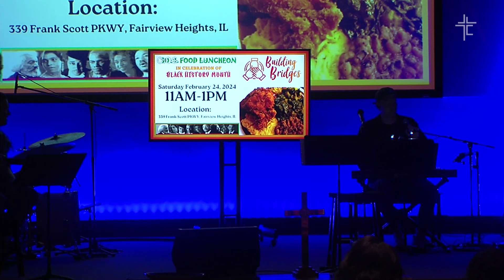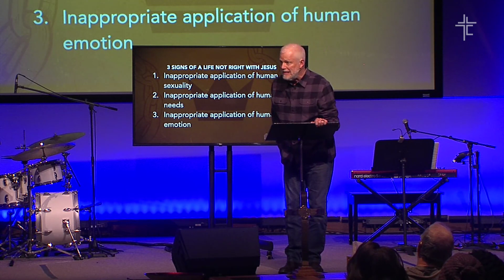1/24/24 Wednesday Night Going Deeper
To join in our online community and comment in real-time head over

CCLI: 1430484